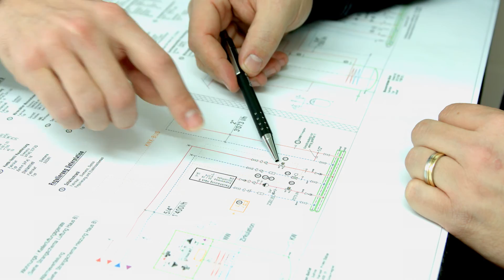1A.TV - Felix AG, Hochdorf (Video)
Felix AG
Sanitär – Heizung – Lüftung
Huwilstrasse 7
6280 Hochdorf